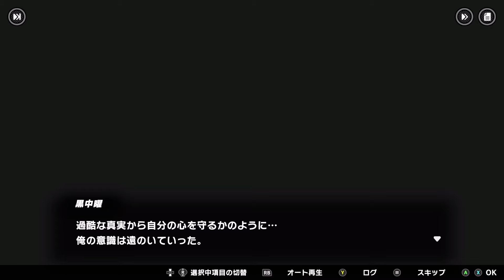「ダンガンロンパ」シリーズ制作陣が世界観原案を担当する死にゲー×アクションRPG【 トライブナイン 】part1 「死遊体験版」SteamNEXTフェス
死にゲー×アクションRPG『 トライブナイン 』チュートリアルバトル「ダンガンロンパ」シリーズ制作陣が世界観原案を担当！⚡️「死遊体験版」【10/22(火)2:00まで】
「©︎Akatsuki Games Inc.」